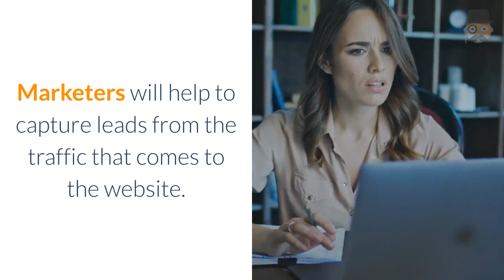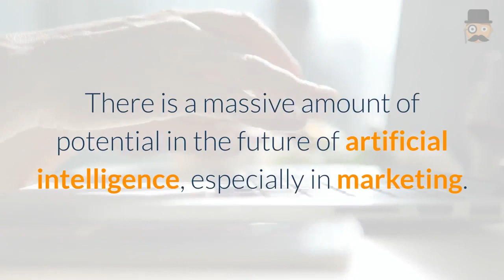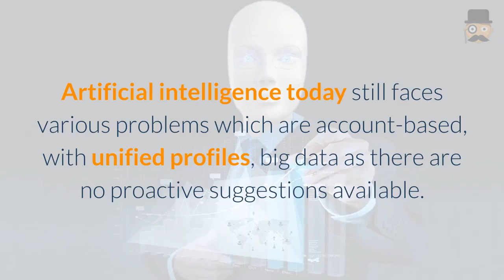ONPASSIVE : How AI Can Help You Qualify More Leads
In this video, we will be looking into understanding how artificial intelligence can help you qualify more leads than ever! Artificial intelligence can help you connect with more prospects than ever, with the help of smart conversational marketing. Machine learning and artificial intelligence will help you understand conversations better and can help you understand conversations with the help of context, which helps you get the best leads to the right people.